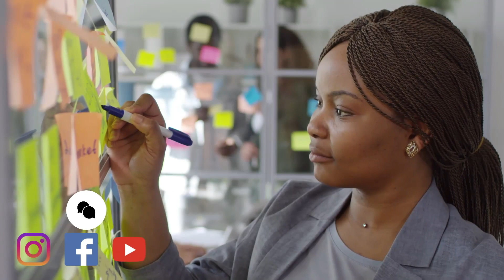Unlocking the Secrets The Unconventional Business Model Behind Her Revolutionary Success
Join us in this inspiring video as we follow the journey of Mika Mamo, a social entrepreneur from Ethiopia. Mika's mission is to tackle period poverty and improve menstrual health for millions of women in her country. Starting with the textile industry, Mika recognized the need for baby clothing and later discovered the dire situation faced by women lacking access to affordable sanitary pads. In 2019, she founded Aday Pads, a company that not only manufactures reusable pads but also provides education and support. Mika shares her story, challenges, and future projects, offering valuable insights for African entrepreneurs. Don't miss this empowering interview and be part of the movement to create menstrual equality. Together, we can make a lasting difference.